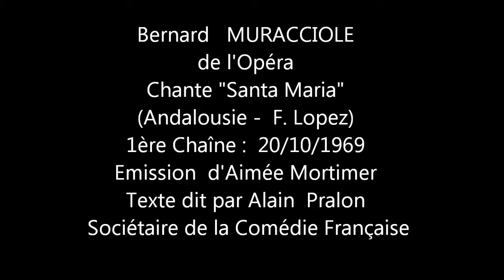Bernard MURACCIOLE, de l'Opéra, chante "Santa Maria" (Andalousie- Francis Lopez) TV 20/10/1969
Bernard MURACCIOLE, de l'Opéra chante chante "Santa Maria" (Andalousie) Francis Lopez. TV 20/10/1969. Emission d'Aimée Mortimer.
Texte dit par Alain Pralon, Sociétaire de la Comédie française